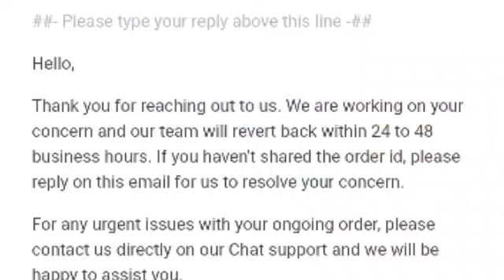Zomato sent me Non veg food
I wish that now this company will work with full concentration and activeness.